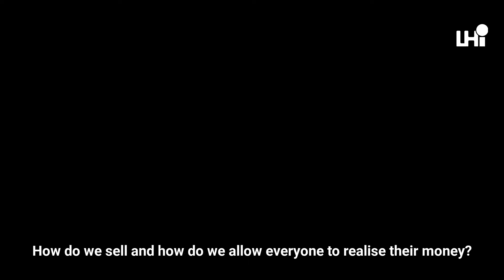The LHi Employee Ownership Trust (EOT)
Last month we announced that LHi Group has completed its move to become an Employee Owned Trust (EOT).

This deal is hugely exciting for everyone at LHi and really underlines what we strive for as a business. This gives everyone across the breadth of LHi a share in the firm and a large say in the Direction & Legacy of LHi, whilst also ensuring we are all responsible for future-proofing the stardust that makes being a part of LHi so special.